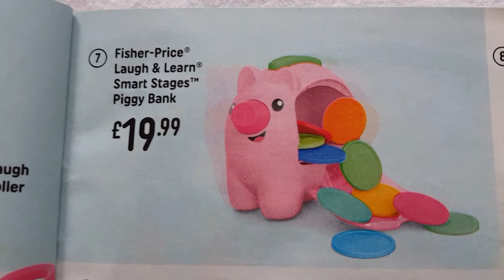Fisher-Price Laugh & Learn Smart Stages Piggy Bank